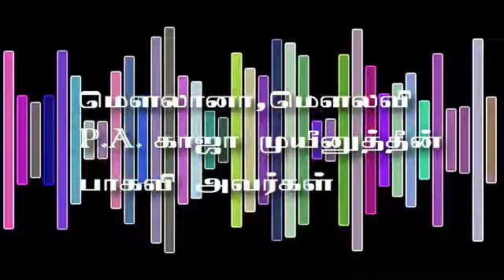இமாம் இப்னு ஸீரீன் (ரஹ்)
மௌலானா,மௌலவி
 P.A. காஜா முயீனுத்தீன் பாகவி அவர்கள்
(தலைவர்:-மாநில ஜமாஅத்துல் உலமா சபை.)

🕌 தலைமை இமாம் : பெரிய குத்பா பள்ளிவாசல், மேலப்பாளையம்